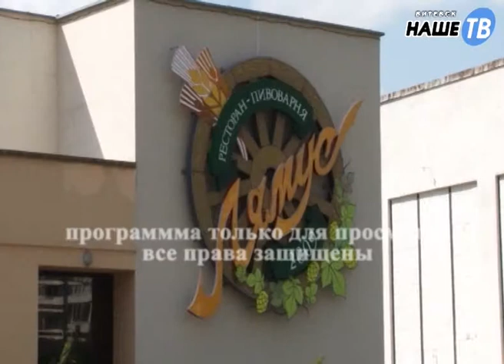Стародавние блюда №6